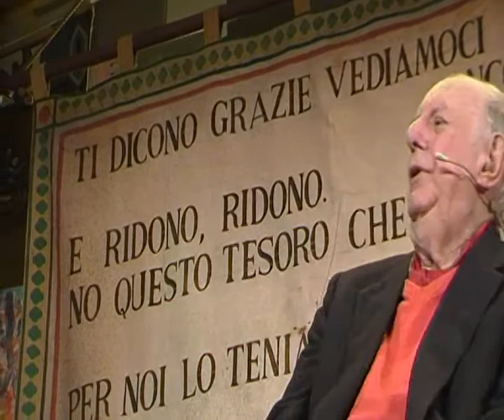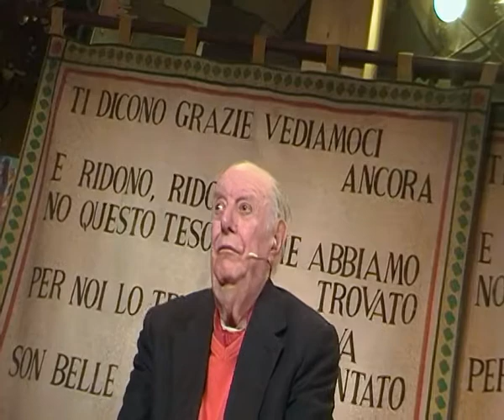SAN FRANCESCO...the true story!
Corso di Teatro presso la Libera Università di Alcatraz - 15/21 marzo 2013